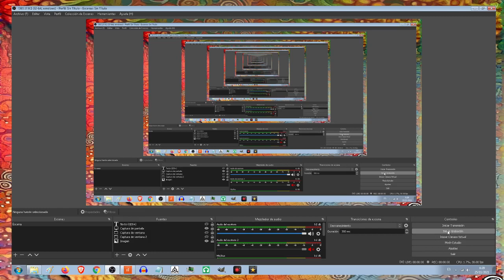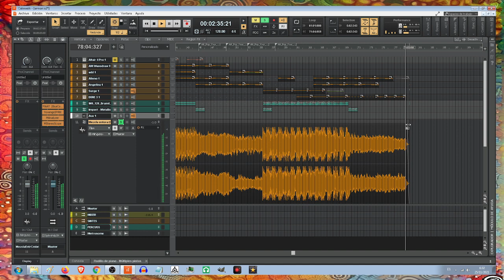Ejercicio Armonia Reto 10 Cakewalk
Con este beat he cumplido con dos retos. El propio de los beats en 30 días y un ejercicio propuesto en un curso de armonía. Creado con Cakewalk desde su inicio.